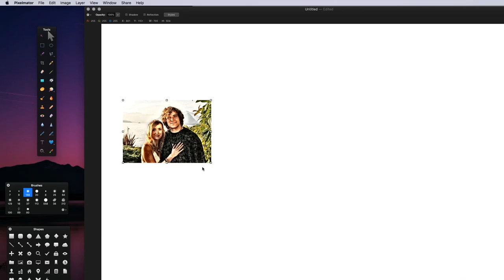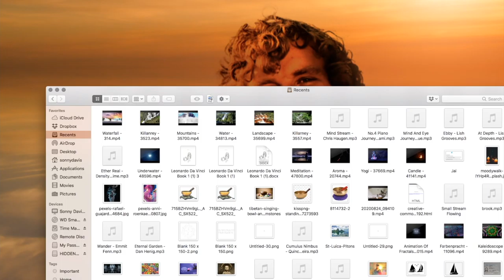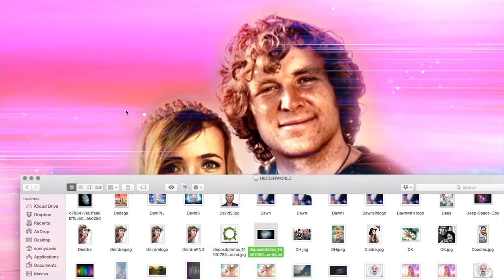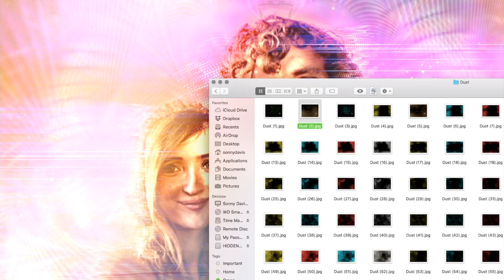Hidden World | AWAKEN your Creativity | Soothing Soul Portrait Meditation Sessions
Searchless Beholding endeavours to bring positive transformation and create a safe space for healing inner conflict, release worry and stress, cleanse anxiety and overthinking and to help stop mental struggle and purify sleep. Daily meditation aids to develop more control in our thoughts, feelings and actions. Practicing mindfulness can help lower stress and certain sounds, tones and frequencies help to balance chakras in whole body cellular repair. All of the meditation music on this meditation- mindfulness channel is best experienced through a good pair of headphones. Enjoy ambient or devote your attention to searchless beholding.

If you suffer from a mental or physical illness, always seek help from a trusted therapist or doctor. This is not intended to fully replace professional medical or counseling advice, however Sound frequency is a wonderful and effective holistic healing modality.

Creating soul art is a very relaxing and medatative process.
It allows one to enter the creative flow and be taken on a mysterious journey of discovery.
A Soul Portrait is an amazing tool to remind you of who you are. Pictures can tell more than words, empowering you and giving you inspiration on your journey. You ARE a beautiful creative soul, with a unique essence, purpose and vibration. A soul portrait will help you to connect with your inner beauty and true nature.

Enjoy this soul portrait session. If you feel interested to get your very own Hidden World Soul Portrait custom-channelled reading, please email images and questions to